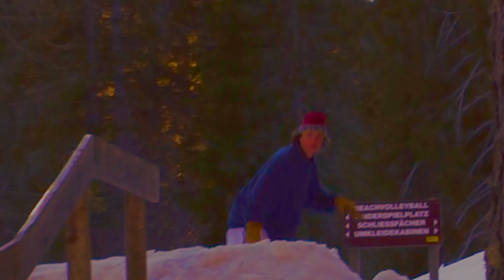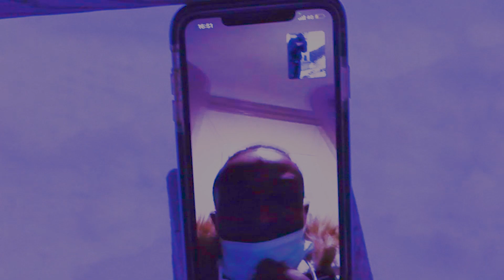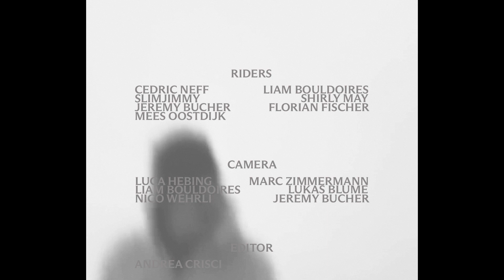Endless Love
Presented by CLOSNEA

888!

thx to @5fyve, yungak8@mikkafreitag, @user252805, @rona_lanagan, @eliasallenspach